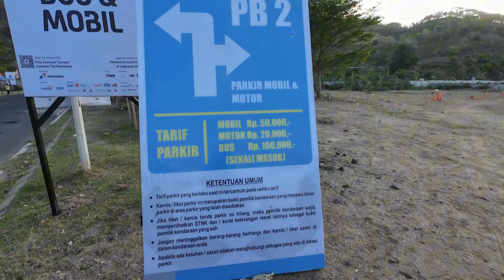Jangan Salah, Ini Jalur Pemegang Tiket I, J, dan K MotoGP Mandalika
Begini suasana jalur Gate 3 penonton MotoGP pemegang tiket I, J, dan K MotoGP Mandalika.